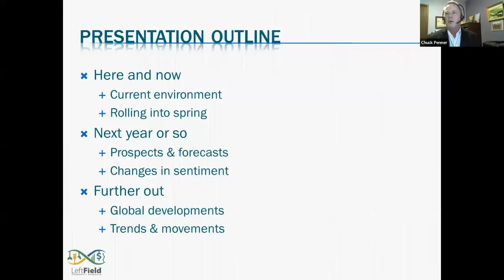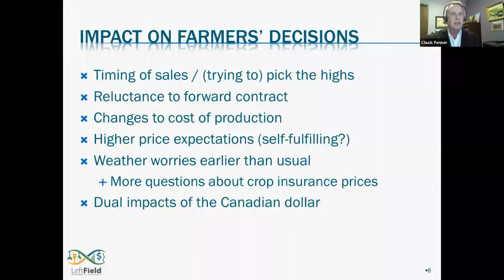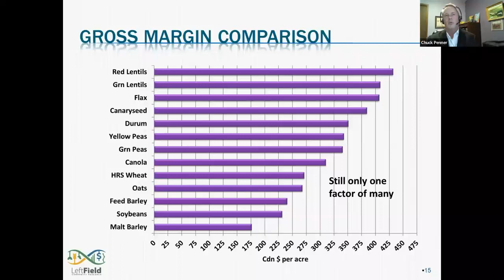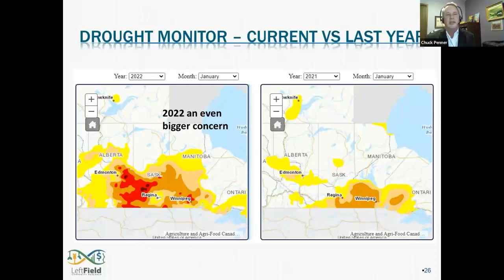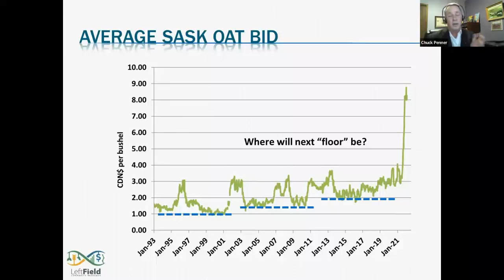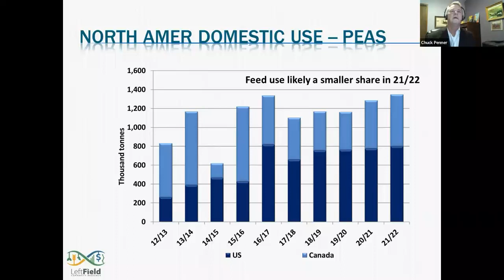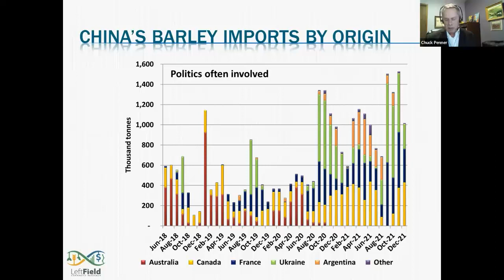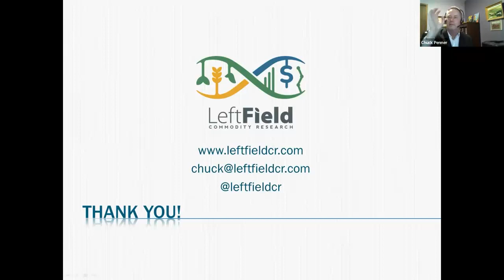Short Term Impacts & Lasting Effects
Chuck Penner who started LeftField Commodity Research in 2010, speaks about a disastrous 2021 crop had a cascading effect on the market in 2020/21 but has also triggered spillover effects in Canada and elsewhere that will last well into the future.

We will look at how the current environment will influence farmers’ decision-making for 2022 but also how Canadian and global markets are shifting. Added to the “unprecedented” crop situation is a whole host of other factors that will come into play for this year and beyond.